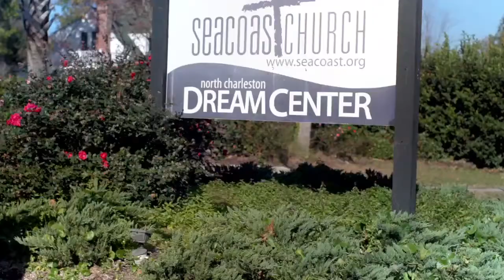Seacoast Church - Campus Christmas Tour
Nate Davis and Shea Watts travel over to North Charleston to spend time with worship leader Rodrick Simmons!